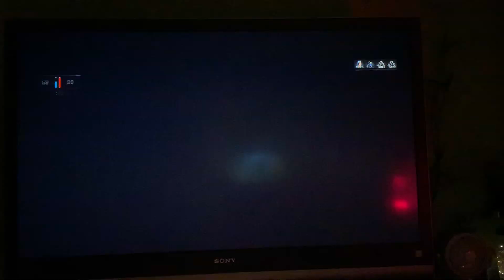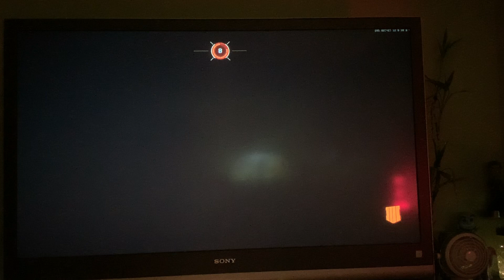Black ops llll en multijoueur